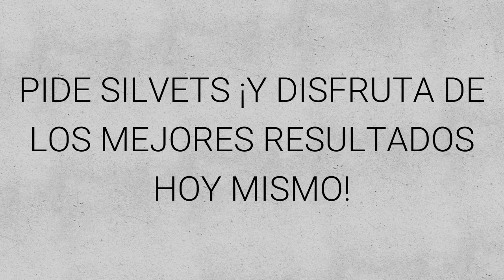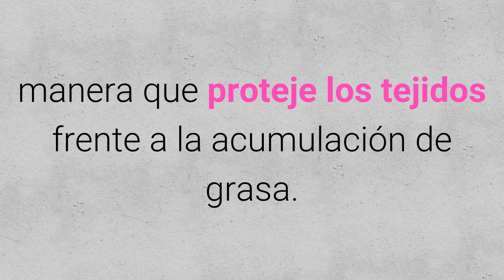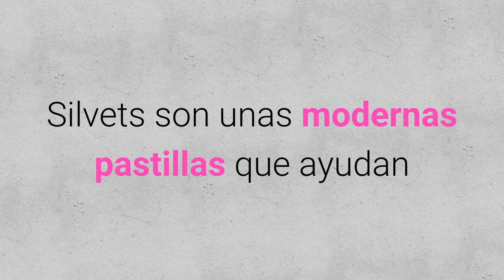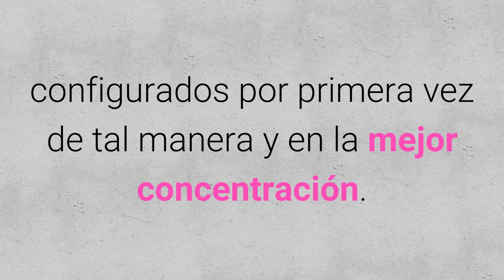Dieta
Quieres Adelgazar Rapidamante y saludablemente?

Etanews.ge
Georgian Broadcaster
populars ge
Dr. Rey
Madame sabe o que fala
Elda Wichmann
Will Detilli
Gregorio Luis
Emagreçer Rápido e Com Saúde
Programa do Gugu
New Live in the World em Português
Fran Adorno
Ale Canofre
Salud y Usted
Salud, Vida y Más...
perfecta de pies a cabeza
Lo Mejor en Salud
Desintegrador de grasa
Remedios En Español
recetanatyrale
Zyrtare Studio
Homemade Recipes
ArenaMediale.TV
Televizioni Best
Ximi Soft
Tribuna Channel
Report TV
Krzysztof Gonciarz
Squats And Milk
MASAKRACJA
Matias
Yurkosky
DFG
Get-Fit by Timek
Remigiusz Maciaszek
wideoprezentacje
Alsquad
WarszawskiKoks
Neksu
Anna Szlęzak
Vida Salud y Bienestar
LA SALUD ANTE TODO
Amante del maquillaje by Lizsierramua
Consejos de Salud
Medicina Natural Para Todos
Anastassia Sfeir
FitKen Vida Bonita
VIVE10
Antidoto Natural
Recetas y Remedios Caseros
Renata Meins
Tati Sacramento
Você Bonita
OH! CAROL
Franciny Ehlke
Carol Viudes
Luisa Accorsi
Natureba - Curas Naturais
Catarine Carriço
Musculos e Corpo Definido
Dieta Detox Fácil
Graci Pereira
ILLIEN
Iulia Andrei
Claudia Nita Makeup
Flash News
Deeix Andreea
Cristian Petri
Theo Stanescu
Salud es Vivir
Martha Solano
Adelgazar Now
DeportesUncomo
BARBY CACU
kariniwiii
Quemando Y Gozando con Ingrid Macher
Dakidissa S.
A Perder Peso
NAYLA Vlogs
Bien de Salud y Vivir Mejor
Ale Ferro
Adelgazar3020
Top Channel
SaludTips
ContenidoViral
FBE
The Film Archives
Boca Rosa
Saúde na Rotina
Vibes Naturebas
TuaSaúde
DicasEmagrecer
NiinaSecrets
Thabata Cardoso
Izabelle Coe
nicolli santanna
Paulinha Boque
Canal Da Morena
Larissa Abritta
Nathália Nogueira
Barbara Thais
Juliana Silva
Sil Cristina
BROMAS PANDITA SHOW (FANS)
NOTICIAS AL DIA MUNDIALES
Telenoche
Carmen8a
Canal de Televisión de la Asamblea Legislativa del DF
LSChannel Documentales
El Salvador Plus
24 Noticias
Caso Cerrado
lambrenedettoxvi
Dread
CiccioGamer89
Michael Spampinato
Manuel Pan
GiampyTek
Estetica Enza ❤
Infinito
Cartel Maromba
BrazucanyTV
4FitClub
Danilo França
Jully Molinna
Ramon Fit
JasonProjetoGiga
SBT Online
Grace On Your Dash
The Lady
Matteo Marcon
Chiara Facchetti
hornitorella
SaimonLovesMakeup
LaCindina
Temptation Beauty
Federica Effe
Fairymoon Beauty
ironmanager82
Black Channel
Geo Paleo Diet
carlitadolce
Nadia ϟ Tempest
Imagen Entretenimiento
Comida Instagram
Linda Hart
Tania Arredondo
Maxx Guetta
Yudianela
Balanceando La Vida
elrincondemavi
Steeven
Iulian Nacariev
Laura Giurcanu
Jokerul Virtual
Cuerpos De Campeones
AkimAguilar
La Dieta Revolucionaria
Teletomas
Bárbara Moctezuma
the fitness boy
TonyGFitness
Steph T
Imparable.Tv
GENIAL